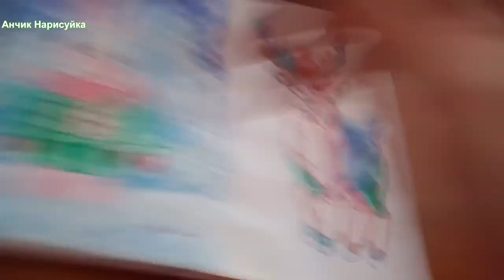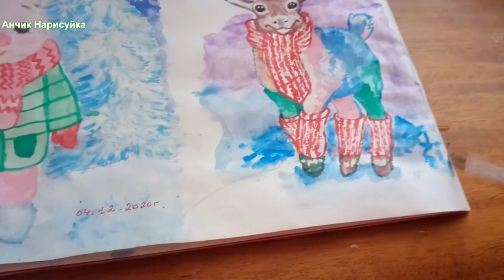Нарисовать Новогоднего Оленя / Нарисовать Новогоднюю открытку / Новогодний Марафон / Хобби Влог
В этом видео как нарисовать Новогоднего Олененка на Новогодней Открытке красками гуашью, Новогодний Марафон по рисованию.
In this video, how to draw A new year's fawn On a New year's Card with gouache paints, a new Year's drawing Marathon.